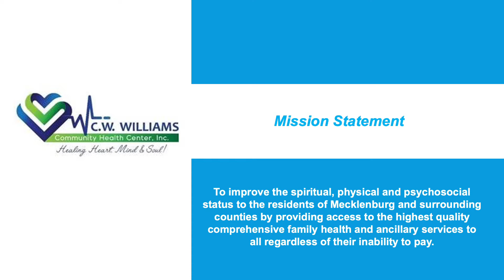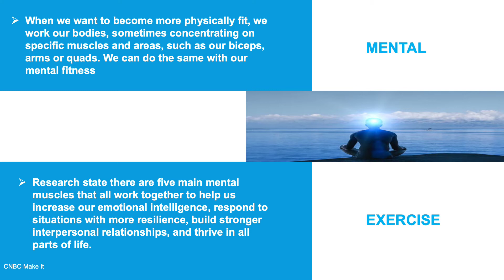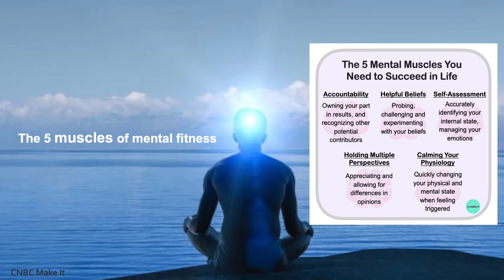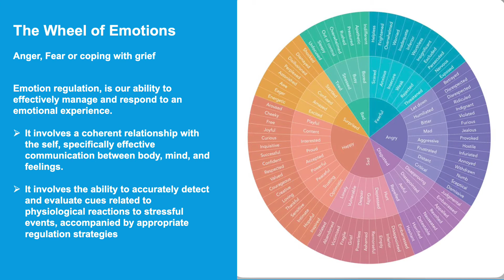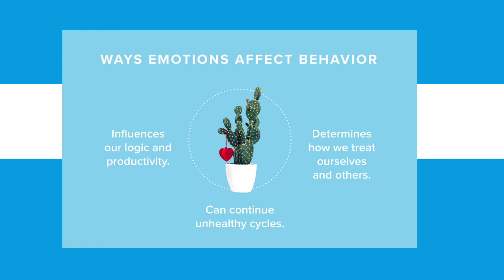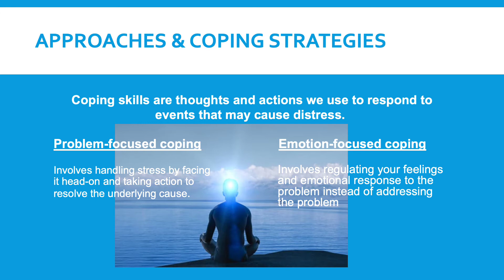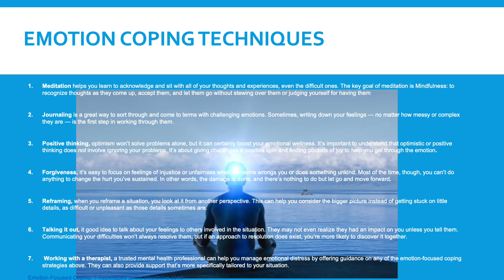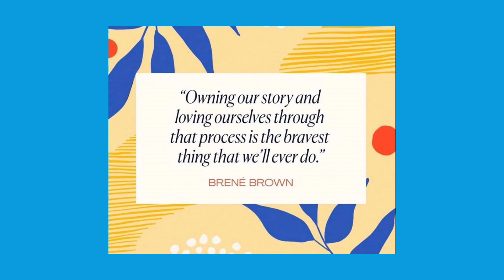Benjenus Jenkins, Behavior Health Director CW Williams